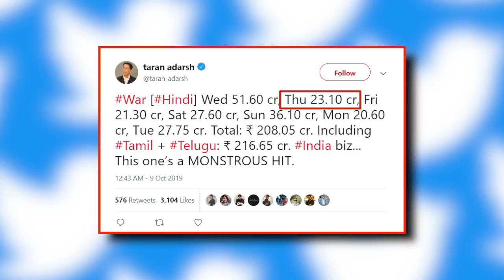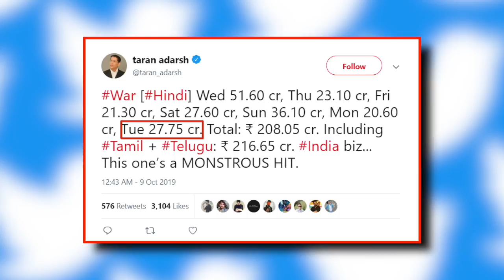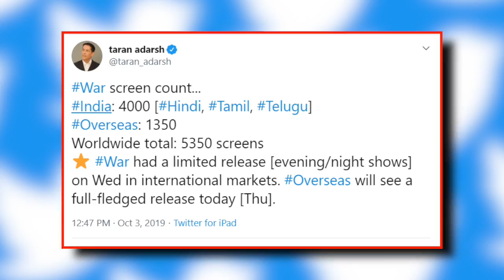Hrithik-Tiger की War ने 7th Day Box Office पर मचाया हंगामा, कर ली इतनी कमाई